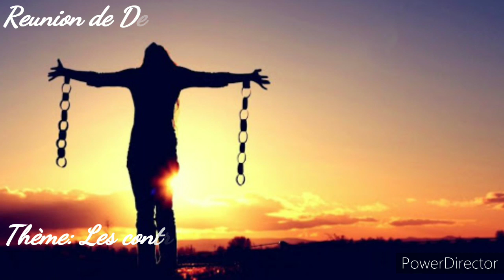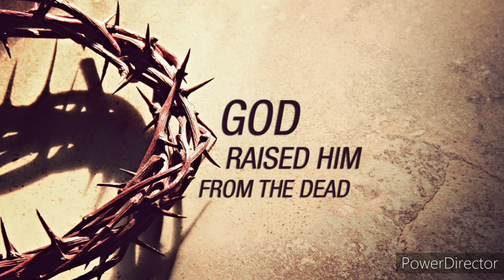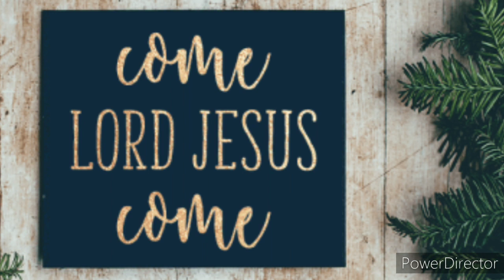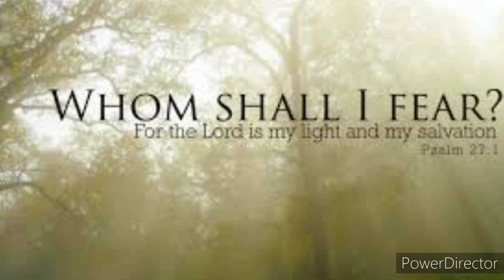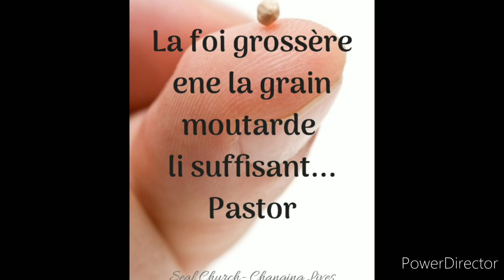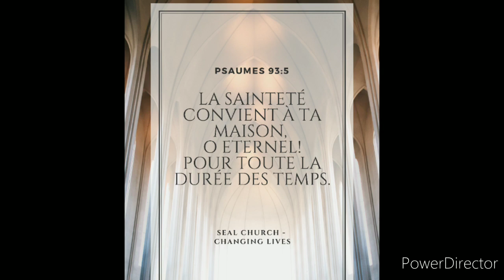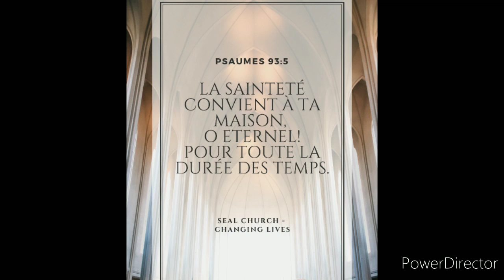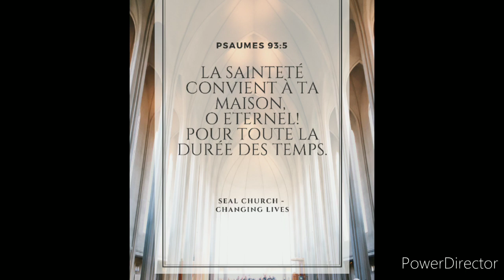Reunion de Delivrance -Les Contre-attaques de satan (audio)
Reunion de Delivrance du Mardi 03 Mars 2020